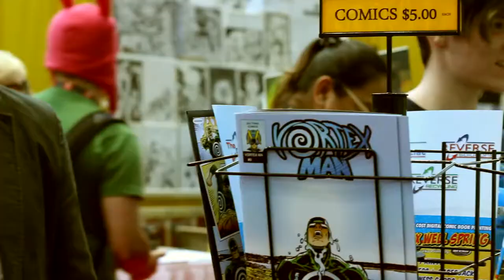Boston Comic Con 2017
ft. Vortex Man & Polymera